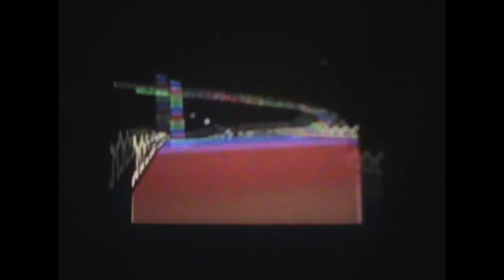Mario Kart 64 48-100cc Part 16/32-Toad-Rainbow Road